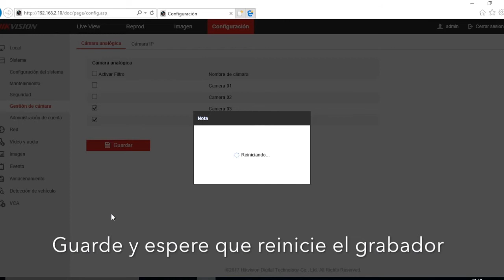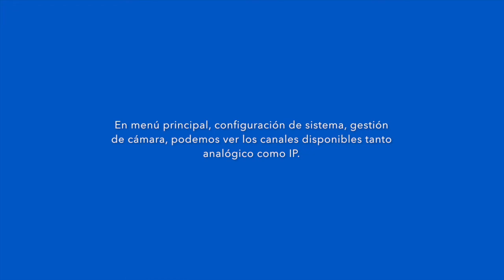Apagar Canales Analógicos en Grabadores Turbo Marca Hikvision